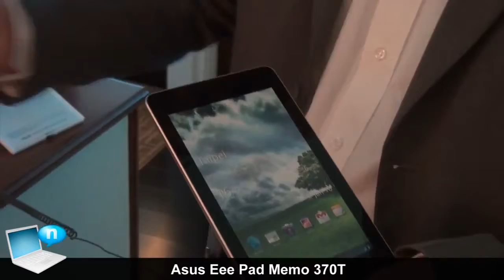Asus Eee Pad MeMo 370 (ITA)